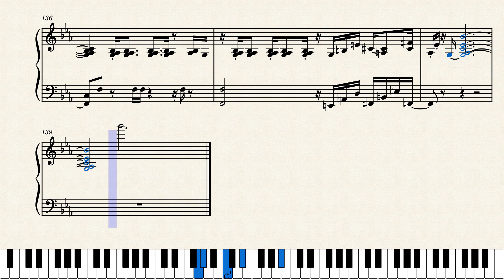Bring Me The Disco King (Updated) | Transcription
This is an updated version of my transcription. I had listened to the original song again and realized I had some mistakes. Feel free to let me know if anything still sounds off! Enjoy!

I offer percussion composition starting at 15$. Thanks!